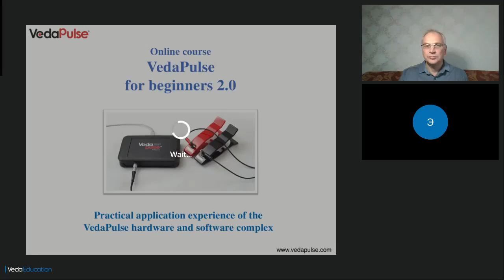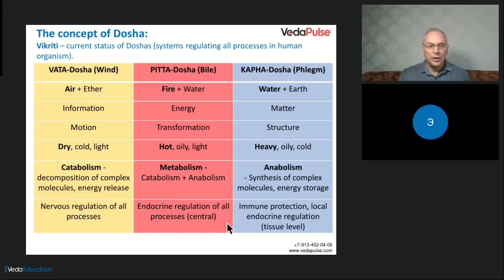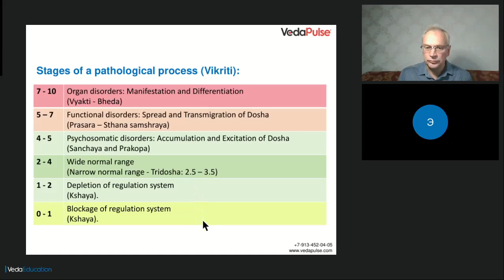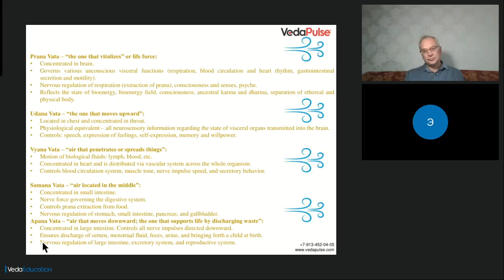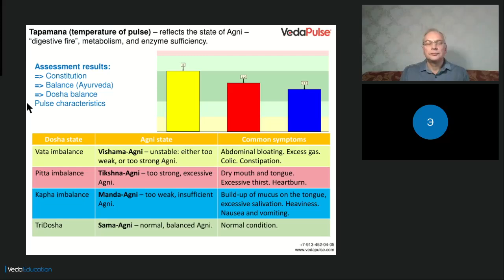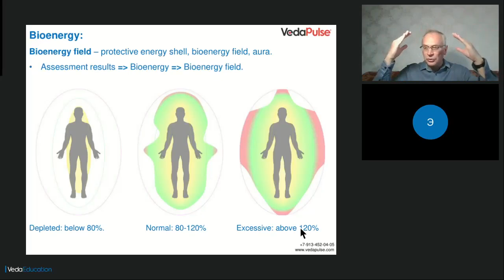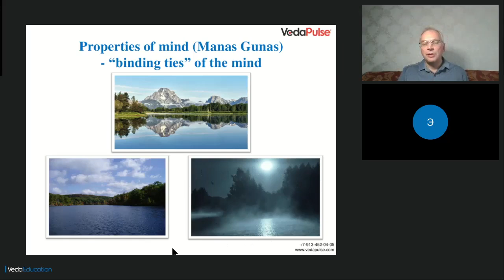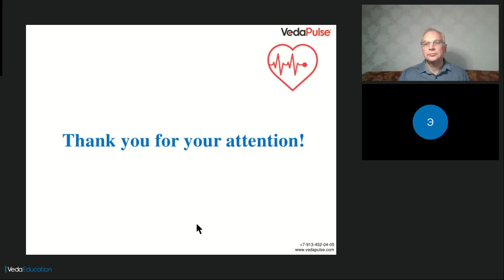Lesson 4. Interpretation of the results (indices of traditional medicine)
Recording of the fourth lesson in the course "VedaPulse Online Training Course for Beginners"

The main indices of the health status diagnosed on the VedaPulse complex. Their possible values. Physiological, psychological and metaphysical significance of the main indices. Correlation of the main indices.

Expert: Alexander Yakovlevich Semiryazhko

- Member of the National Ayurvedic Medical Association (NAMA);
- Founder of the wellness project “Neo-AYURVEDA”;
- Teacher of the “Prakriti” Ayurveda School;
- Expert teacher on the application of computer pulse diagnostics of health status with the VedaPulse Professional hardware and software complex.